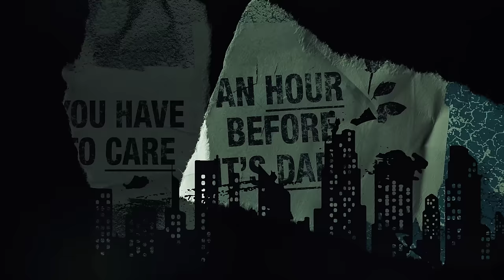Marillion - An Hour Before It's Dark Live 2023 - Now available on Blu-ray, DVD and CD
Filmed at the 2023 Marillion Weekend in Port Zélande, Netherlands, this is a sampler trailer for the stunning and moving performance of the entire An Hour Before It's Dark album.

Set list - Be Hard On Yourself / Reprogram the Gene / Only a Kiss / Murder Machines / The Crow and the Nightingale / Sierra Leone / Care / Estonia / Afraid of Sunlight / Go! / The Space / Zeparated Out.

The Racket Records release includes an exclusive bonus of the first part of the Sunday night show at Port Zélande - Bridge / Living With The Big Lie / Runaway / The Hollow Man / Born to Run / White Paper / Sugar Mice / Genie

Directed and Edited by Tim Sidwell, Recorded and mixed by Michael Hunter. Screen visuals by Simon Ward (Zeparared Out by Mark Kennedy).